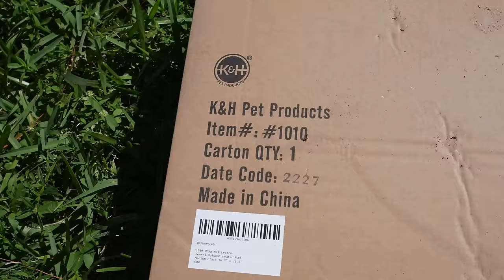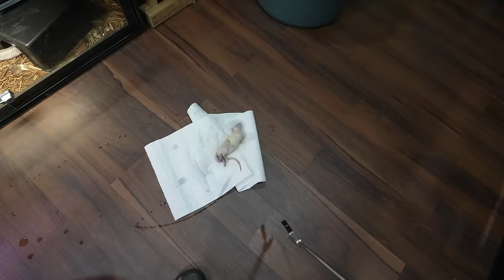Florida is getting COLD! Time to get the Animals Prepared 🙌🏻